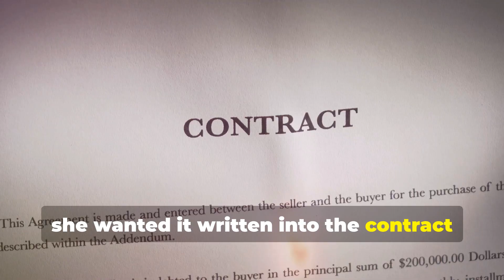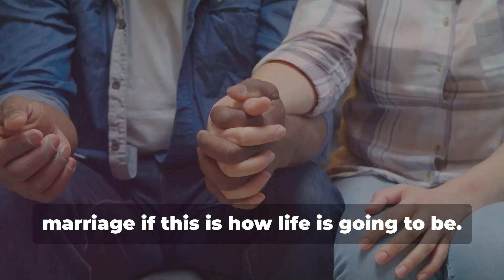Part 3 SHE LOST A BIG DEAL DUE TO NO CHILDCARE AITA for making my wife pay daycare late fees?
The OP is back with another update to his wife's chronic lateness situation.

This was the original story:
The OP states that his wife is chronically late, so when the daycare started charging for every minute she was late and he got a bill for $272, he insisted she pay it from her allowance. Was he wrong for making her accountable?